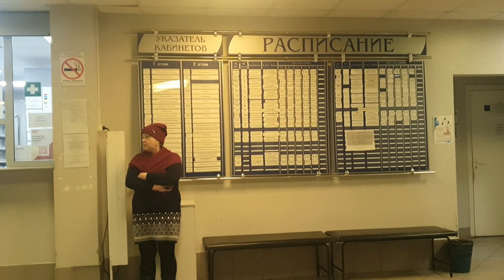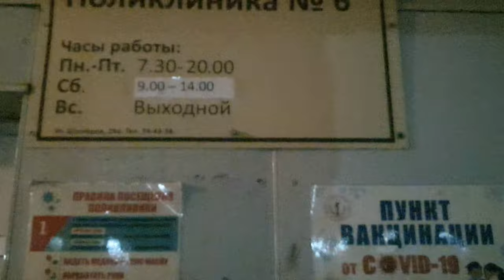Поликлиника №6 Новобайдаевка, не пускают в помещение.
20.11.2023 г. пошёл сдавать анализы (кровь),  простоял час на улице, никого не впускали, кроме персонала больницы, кровь не сдали, не работал интернет, так нам сказали, 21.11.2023 г. пришёл в 6.30 утра, когда стал замерзать, через окно попросился в здание, отказали, потом зашёл сотрудник, я следом, на все мои просьбы и убеждения запустить людей в тепло, мне было отказано, правы ли сотрудники поликлиники, пишите свои мнения.